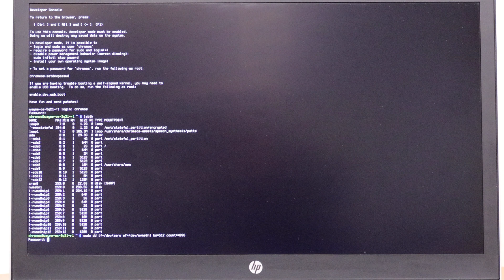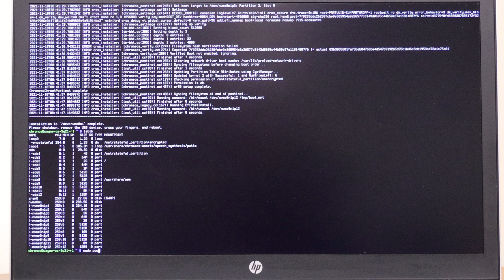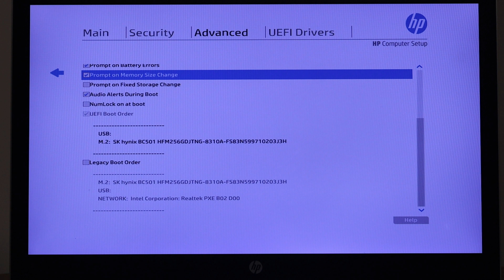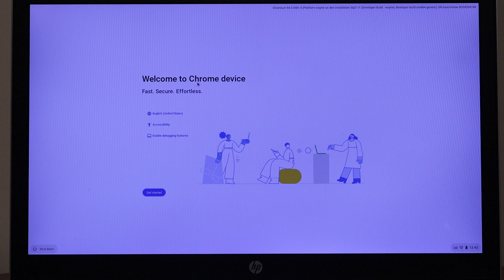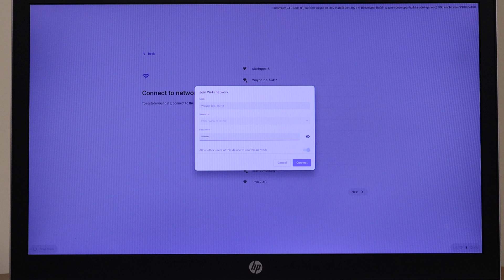Installing Wayne OS on a PC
Safe & Lightweight Free OS